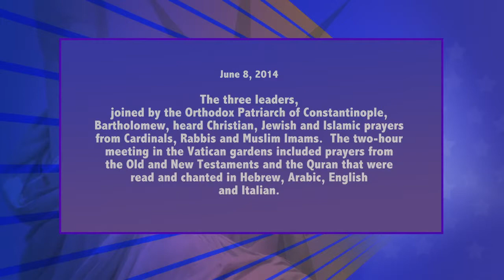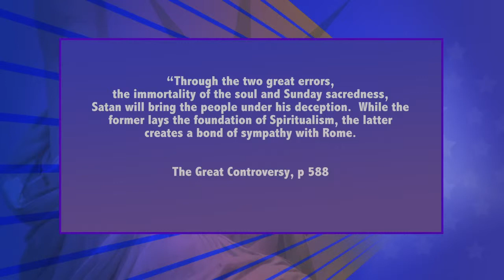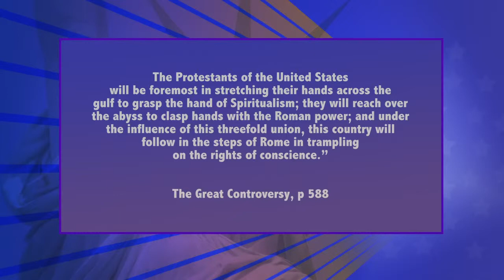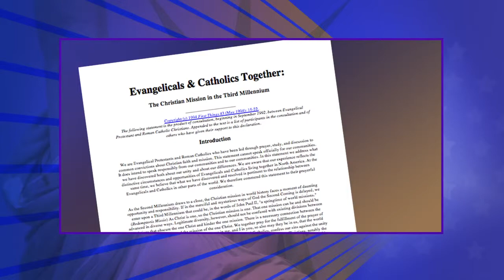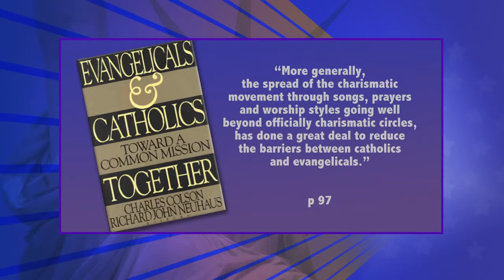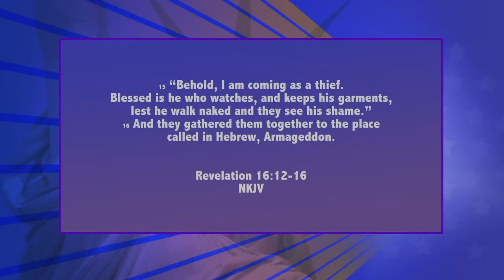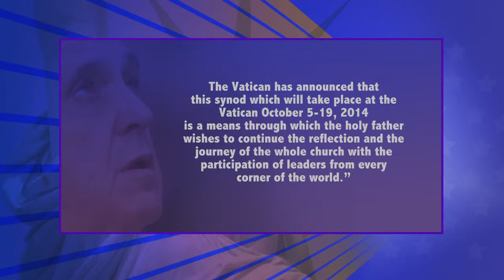POPE FRANCIS SUPERSTAR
This Pope has the charisma to bring together the Greek Orthodox, the Islamic and Evangelical leaders for an ecumenical attempt at global religious leader. This is not God's plan but the agenda of the Dragon. Watch, Pray, read His word. Don't compromise obedience with unity!